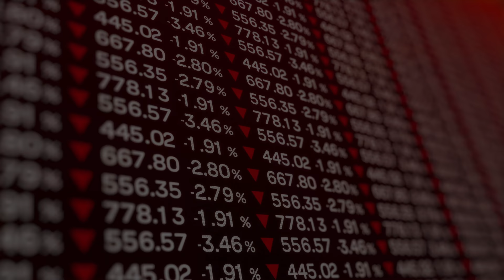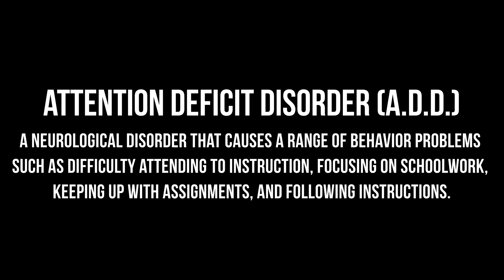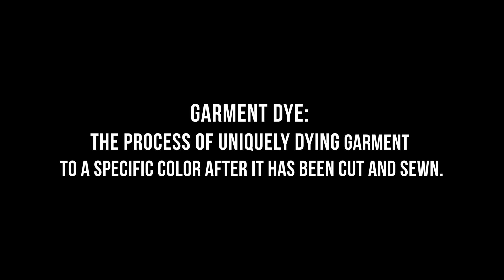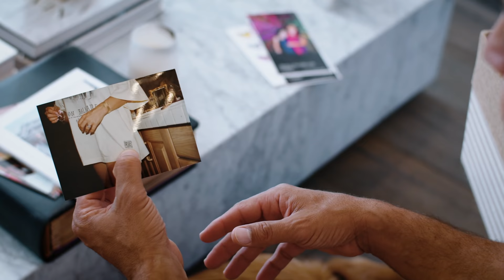TravisMathew Presents Life On Tour, Episode 19: Mauricio Umansky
Mauricio Umansky is living the American dream. As the founder and CEO of The Agency, one of the most successful real estate agencies and brokerage firms in the world, Mauricio gives us an inside look into his success. From humble beginnings to worldwide recognition, watch it all on Mauricio Umansky's Life on Tour. Watch now!